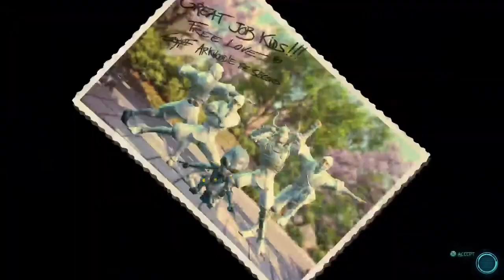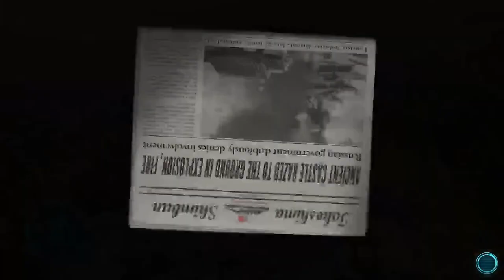DESTROY ALL HUMANS!!! (2 - Reprobed) | Episode 3 | PS5 Gameplay